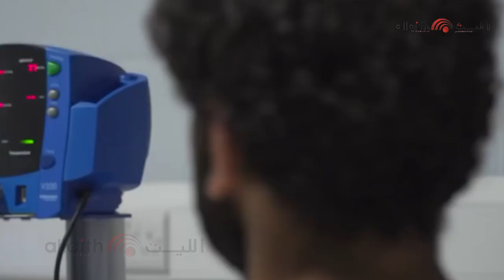حقائق خطيرة عن إصابة محمد صلاح..!!